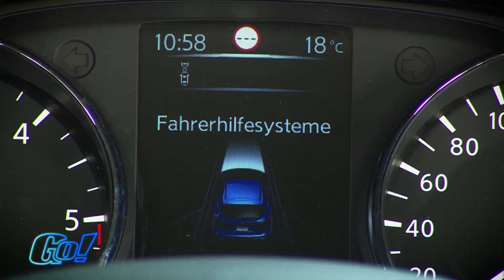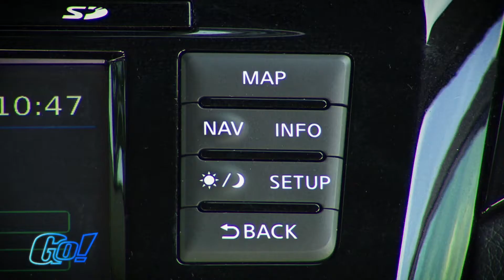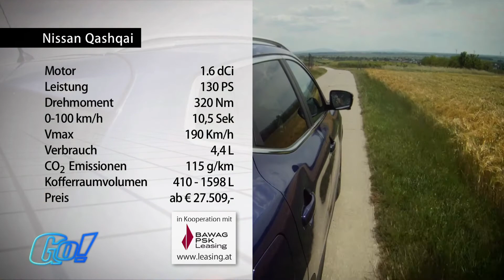Nissan Qashqai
Quasi aus dem Stand erschuf Nissan mit dem Qashqai eine ganz neue Fahrzeuggattung und darüber hinaus einen echten Bestseller. Mit der zweiten Generation des kompakten SUV hat es Nissan ungleich schwerer. Denn das Alleinstellungsmerkmal ist dahin. Der Qashqai Nummer Zwei tritt mit dem neuen Familiengesicht auf. Er soll eine freundlichere Anmutung haben und ganz gezielt Familien ansprechen.